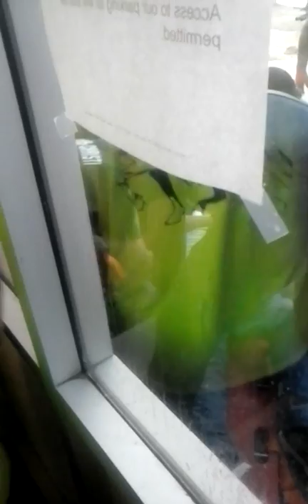Ambulance arrives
Notice how the loser is strapped to a backboard and has a cervical collar placed on him? No one is a winner in these situations.